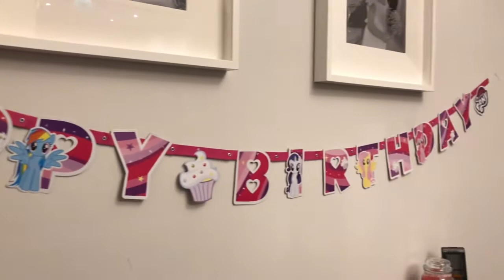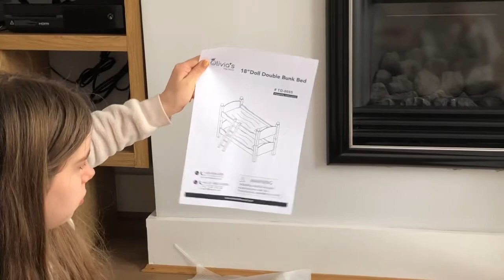Freya is 7!/Birthday Vlog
Freya is 7, she had a wonderful day opening all her presents, playing with them and eating McDonalds for lunch!

Follow us over on Instagram 📸